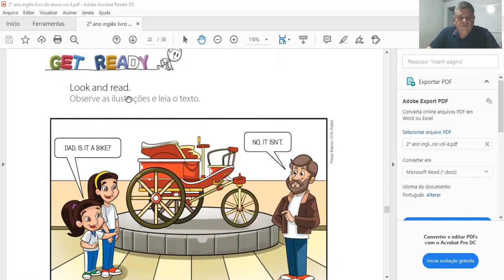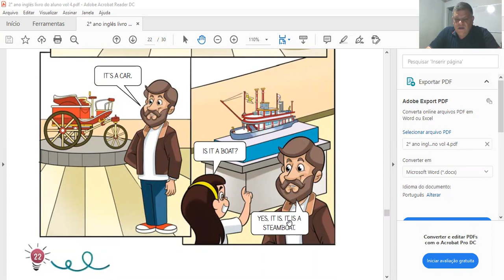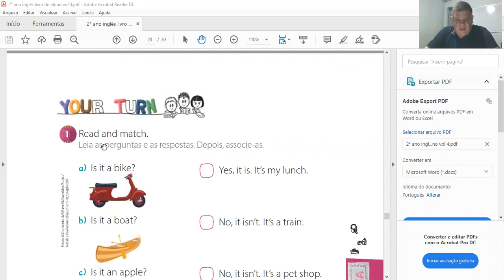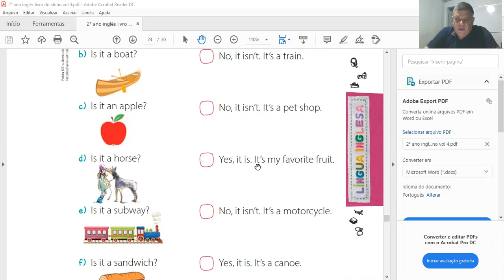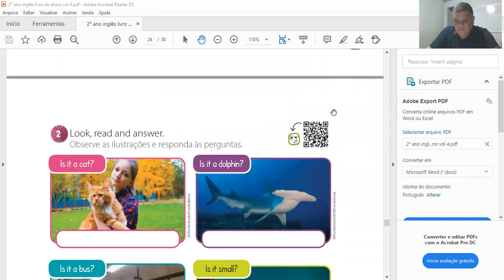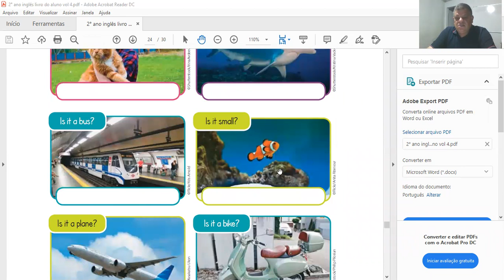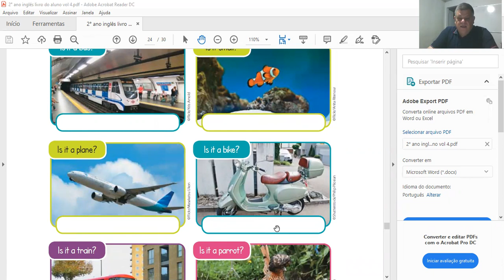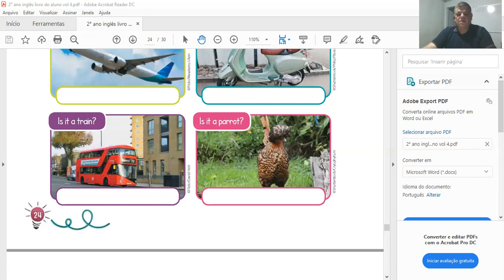CESF #23- 2ano A,B,C. Is it an apple? Yes, it is. It´s my favorite fruit.